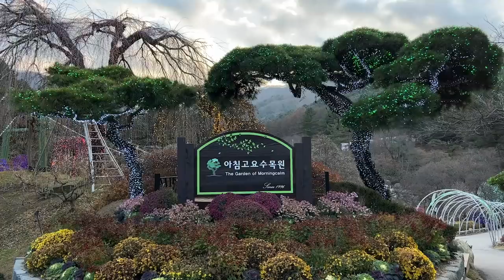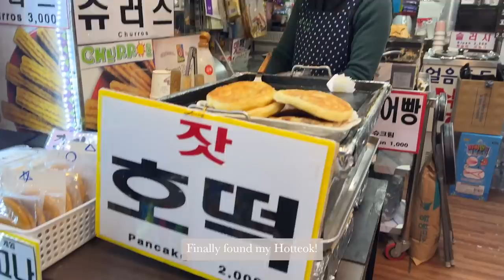Ep 7 - [KOREA VLOG] CAFE HOPPING ☕️, GANGCHON RAIL PARK, NAMI ISLAND, GARDEN OF MORNING CALM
SEOUL VLOG PART 2! took a day trip out to Nami Island, Gangchon Rail Bike and Garden of Morning Calm. + went to a few different cafes that are so aesthetic and coffee are just.. mm🤤 Also, I finally got to catch up with my friend over a meal!

Special thanks to KKDAY for planning this trip for my girlfriends and I! ✨

Others Mentioned:
❤️ SIM card/ T-money

Places Mentioned:
📍 Type Samcheong
📍 Hanbok Nam
📍 Ikseon-Dong
📍 Kkilook House
📍Choonsikdang
📍Gangchon Rail Park
📍Chuncheon
📍Nami Island
📍Hongdae

We booked all our activities conveniently via KKDAY. Super fuss-free and simple!